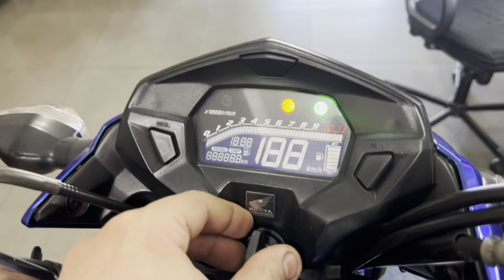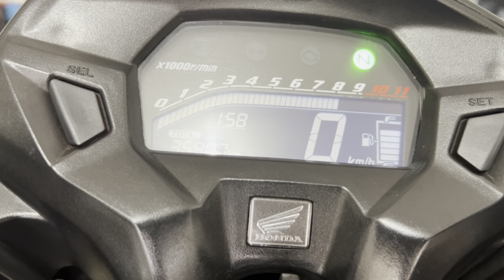COMANDO PREPARADO NA TITAN 160!!! QUASE BATI A MOTO DO CLIENTE !!!!!!!